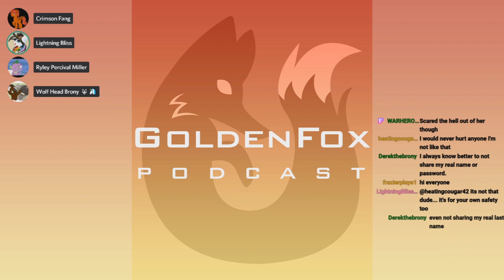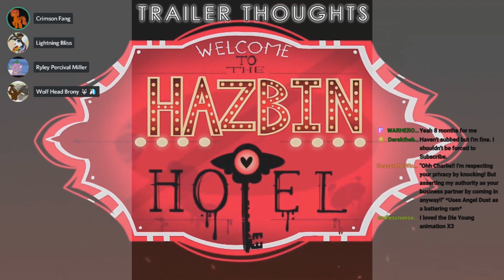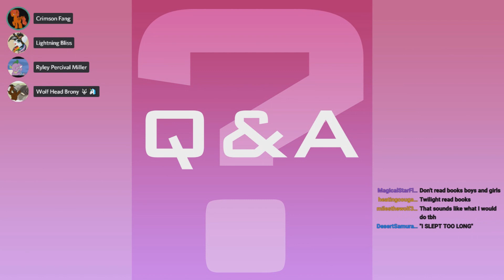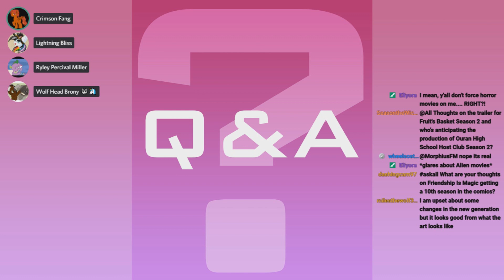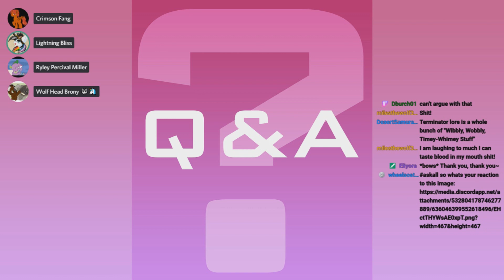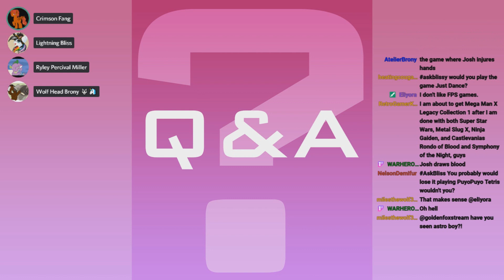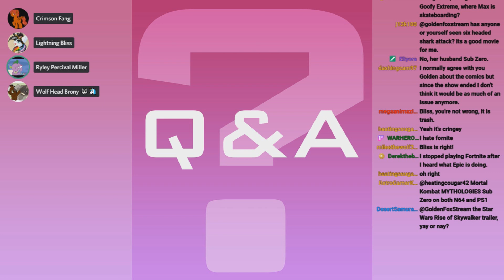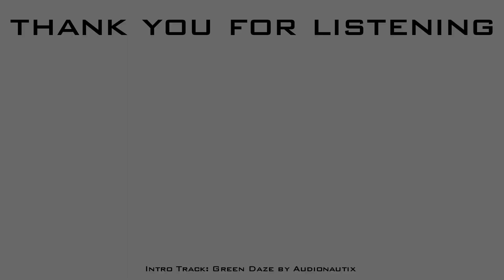Hazbin Hotel Final Trailer & My Little Pony: FiM Series Finale | GoldenFox Podcast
Unexpectedly the largest podcast I've had so far. Get a snack and drink. You're gonna need it.

-Guests-

-Topics-
Opening: (0:00)
Hazbin Hotel Final Trailer Thoughts: (8:24)
My Little Pony: FiM Series Finale Thoughts: (28:02)
Nostalgia Circle - Favorite Horror Classics: (1:19:27)
Q&A: (2:15:48)
- 2:23:06- Eliyora appears
Wrapping Up: (2:43:00)

-Sources-